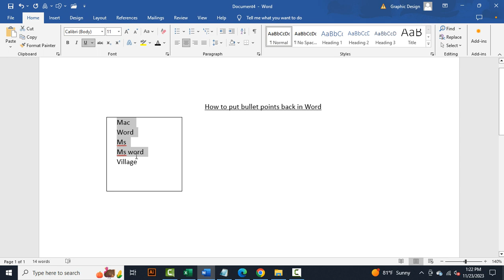How to put bullet points back in word mac